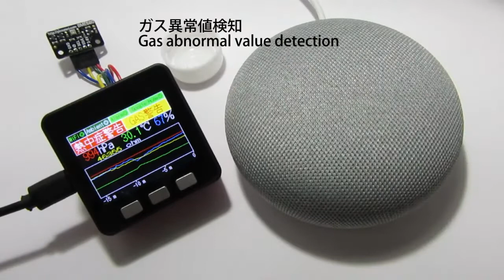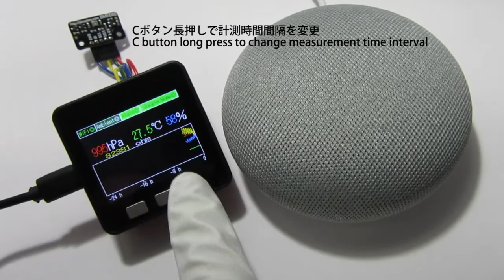Google Home Sensor Warning Talking ( M5Stack , BME680 )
M5Stack と BME680 ( 気圧,温湿度,ガスセンサ )で作ったグラフ表示で、異常値を検知したら、Google Home に喋らせてみました。
「OK. Google」と呼び出さなくても、Google Home が自発的に警告メッセージを喋ります。
ガスセンサに関しては、M5Stack からアラームも出ます。
アラームと Google Home の鳴り方に注意して動画を見てください。
しかも、クラウドサービスの Ambient にデータを送信して、センサデータを記録しておけます。
Arduino - ESP32 で開発しています。

詳しくは以下の私のブログ記事をご覧ください。